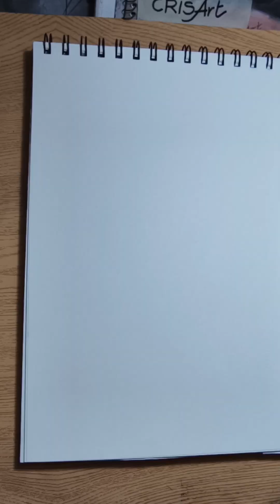quick drawing: Portrait using 🔵blue pen